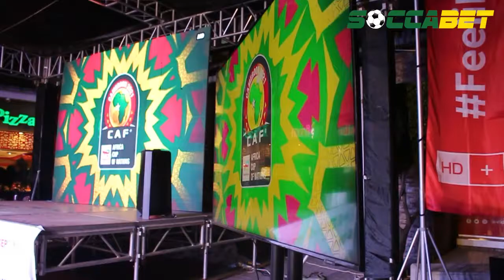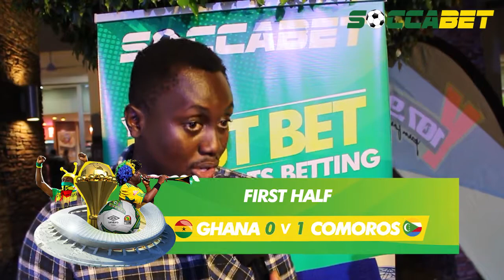AFCON 2021: The journey ends for the Black Stars in Cameroon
Ghanaians share their views on the Black Stars performance after the first half and the full time elimination of the team in the video below.